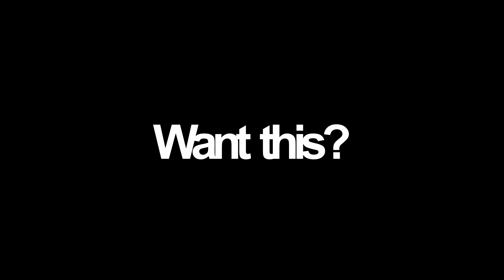The BEST GLITCH EFFECT *free* NO PLUGINS for Davinci Resolve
Like the video to let me know you're enjoying the tutorials

Sub if you're new and have a great rest of your day!